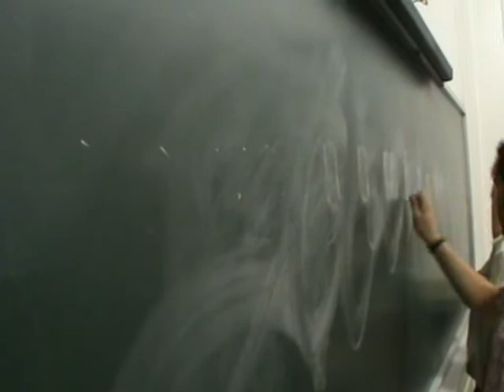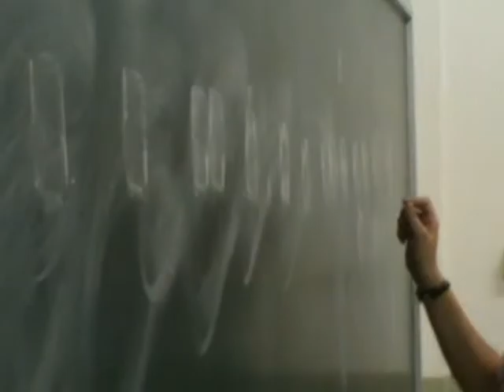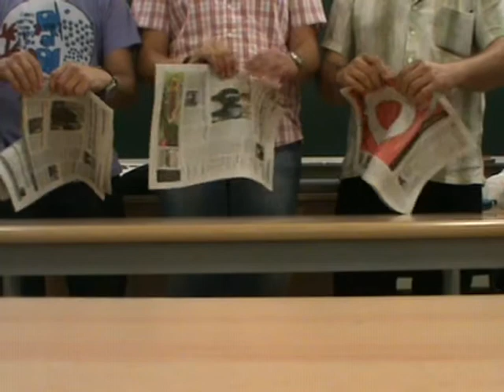vull tindrer el cap cuadrat.avi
Trabajo audiovisual, referente a la creatividad musical en el aula.
Universidad de Valencia.
Juan Soler
Pablo Sentamans
Bernat Cuenca